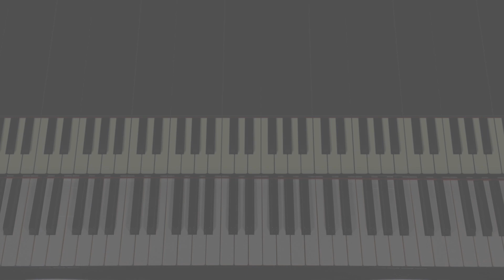Étude in A minor | Louise Farrenc 🔸SYNTHESIA🔹: ABRSM Grade 5 (2019 & 2020) - B2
A performance of Étude in A minor (op.50, no.2) by Louise Farrenc which is on the ABRSM Grade 5 syllabus for 2019 & 2020, piece B2.

An overhead keyboard view of the pianist, illuminated keys and a 'synthesia' display.

Piano Exam Pieces 2019 & 2020: ABRSM Grade 5 (ABRSM)